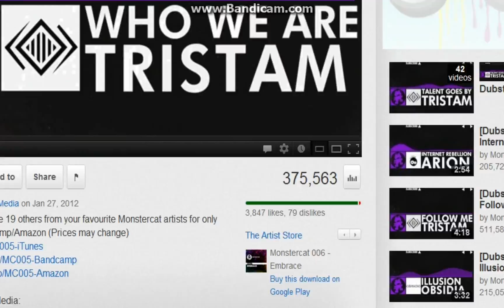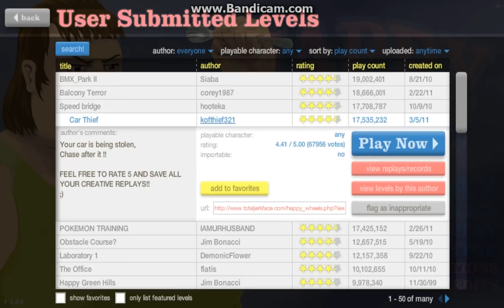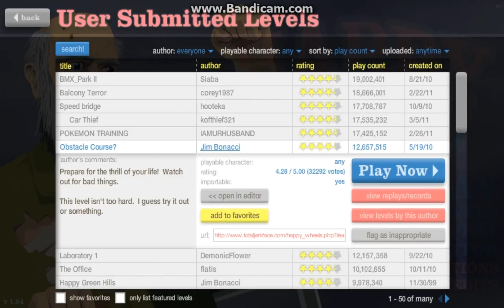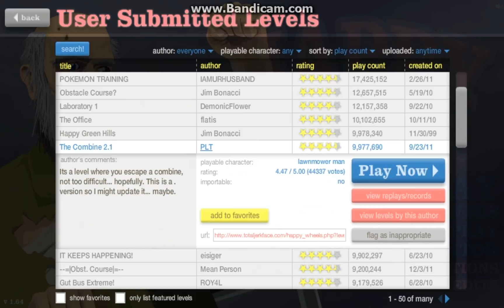Happy Wheels-Episode 1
Hi guys, this time,i'll be playing happy wheels and if you want more happy wheels then i'll give you more happy wheels(by commenting)